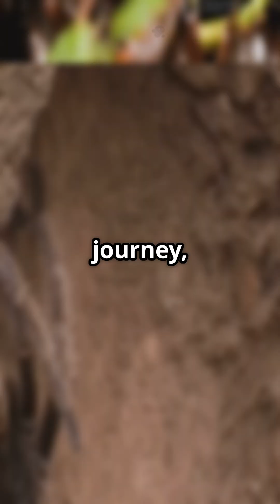The Role of Vibrations in Tarantula Mate Location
Tarantulas may be silent hunters, but when it comes to finding a mate, they rely on a powerful form of communication: vibrations. The Role of Vibrations in Tarantula Mate Location explores how these arachnids use subtle ground signals, rhythmic drumming, and silk threads to detect and attract potential partners. This fascinating look into tarantula behavior reveals how males navigate long distances and avoid danger, all guided by the language of touch and tremor in their search for reproduction.